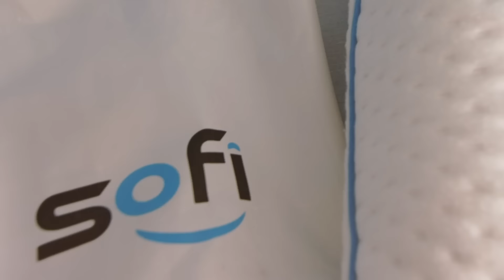10 Things Formula 1 Driver Daniel Ricciardo Can't Live Without | GQ Sports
There are a few things Formula One driver Daniel Ricciardo can't live without when he hits the road (no pun intended). From his party shirt and iPod to cologne and multivitamins, these are Daniel Ricciardo's travel essentials.